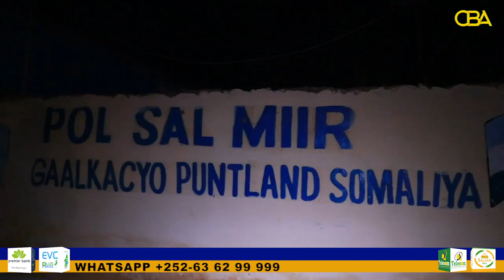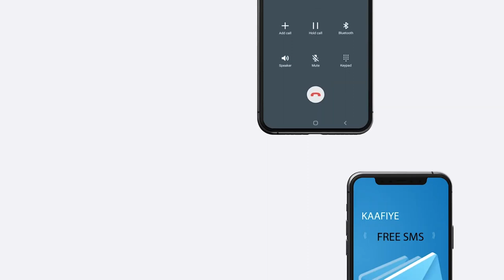Booliska Mudug Ayaa Sheegay In Gacanta ku dhigeen Nin dil u geystay laba Ruux Oo Shacab Ahaa.